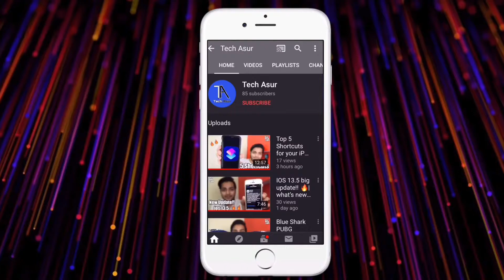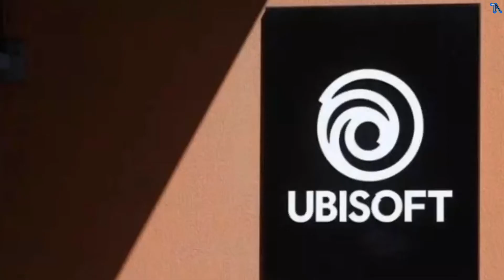Tech News #19 - Facebook Short Video, Tiktok sell to us in 90 Days, Moto e7+ , FB Criticises Apple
Iss video me kafi sari achi achi aur exiting news di hain. Mujhe umeed hai ki apko ye video pasand aaygi.